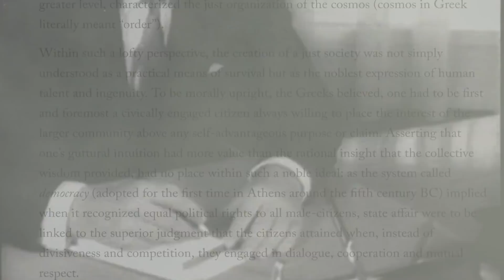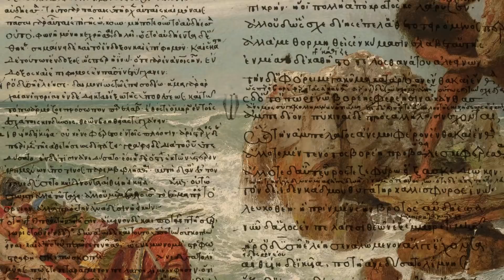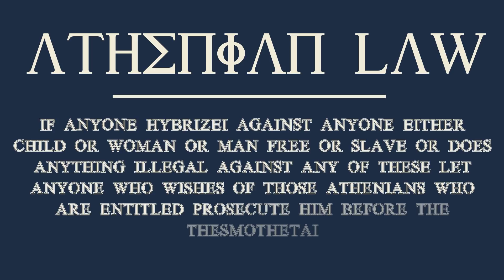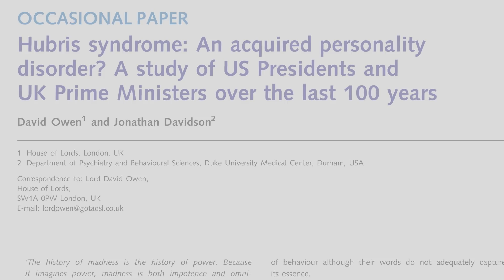Hubris, Nemesis and Greek Mythology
What is Hubris? For the Ancient Greeks, Hubris was a particularly pernicious character trait - an excessive arrogance and pride that would always lead to nemesis - the fall. Icarus and Phaeton both succumbed to hubris, and the trial of Meidias after he punched Demosthenes in the theatre of Dionysus provides with a compelling story about how the Athenians thought about democracy.

Sources:

MacDowell, Douglas M. "'Hybris' in Athens." Greece & Rome 23, no. 1 (1976): 14-31.

Ober, J. 1994, What democracy meant to the Athenians, History Today Ltd, London.

Mitchell, A., Individuality and Hubris in the Mythlogy, Am J Psychoanal (1984) 44: 399.

Havender, William. "On Human Hubris." Political Psychology 2, no. 1 (1980): 52-58. doi:10.2307/3790971.

David Owen, Jonathan Davidson; Hubris syndrome: An acquired personality disorder? A study of US Presidents and UK Prime Ministers over the last 100 years, Brain, Volume 132, Issue 5, 1 May 2009, Pages 1396–1406,

Rossellini, I, Ego and Impulse have always been a threat to democracy, Literary Hub,

Spengler, Joseph J. "Social Science and the Collectivization of Hubris." Political Science Quarterly 87, no. 1 (1972): 1-21. doi:10.2307/2147775.